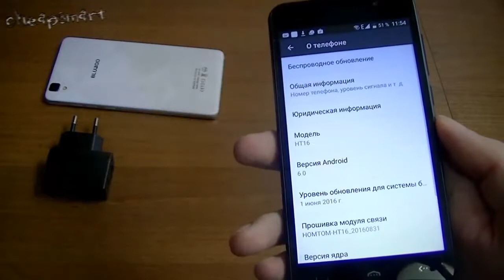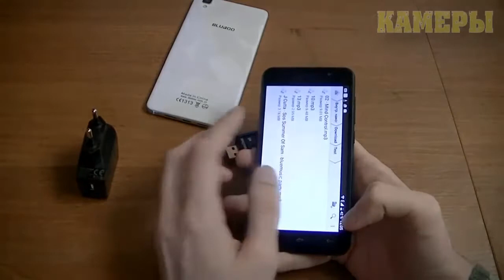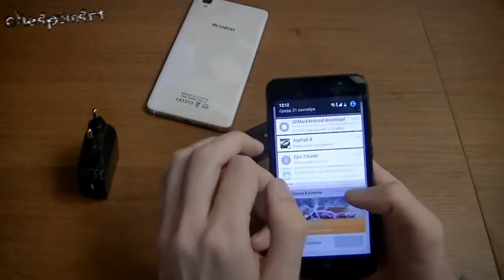Homtom HT16. Получил посылку. Обзор.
Продолжение легендарной бюджетной модели от Homtom. Что нам приготовил производитель ?

В надежных магазинах:
▶Homtom HT16: